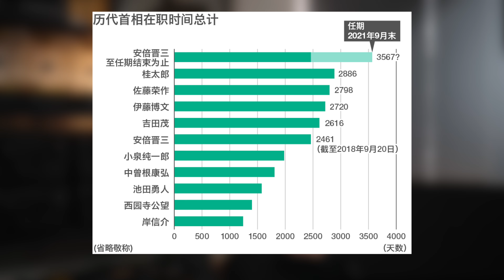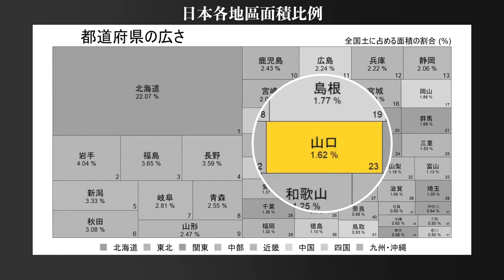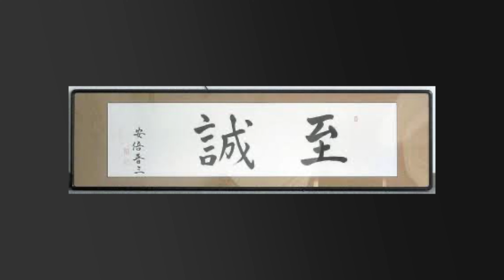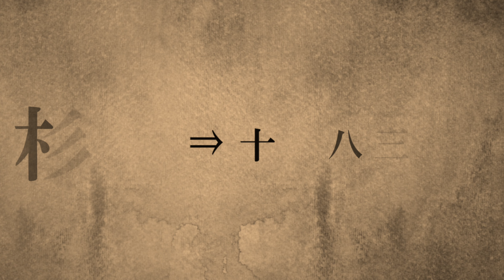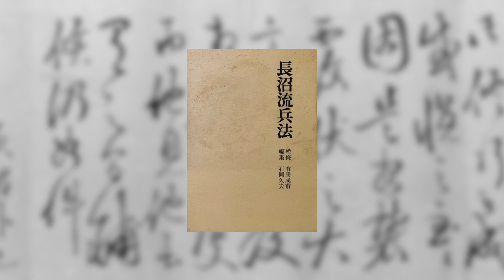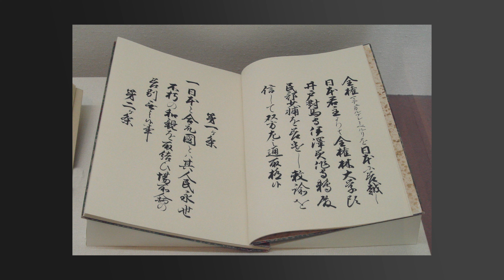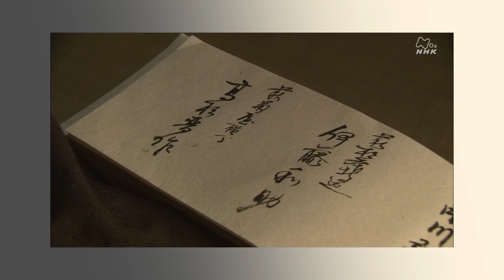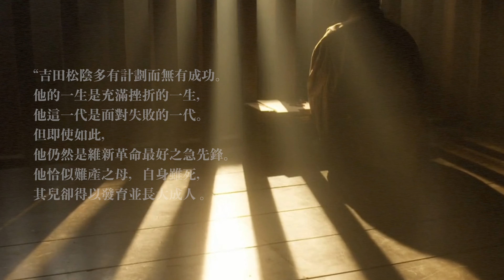安倍晉三的精神教父「吉田松陰」｜伊藤博文、山縣有朋、高杉晉作的老師｜明治維新思想奠基人｜幕末時代最強教師｜松下村塾指導者｜長州藩志士｜山口縣首相 - 社長劉洋第87期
【實體書購買連結】
《社長劉洋創業筆記》
《移民日本: 不動產篇 百問百答 MOVING TO JAPAN REAL ESTATE》
《移民日本: 創業．生活篇 百問百答 MOVING TO JAPAN》